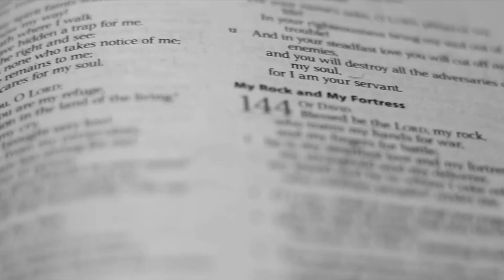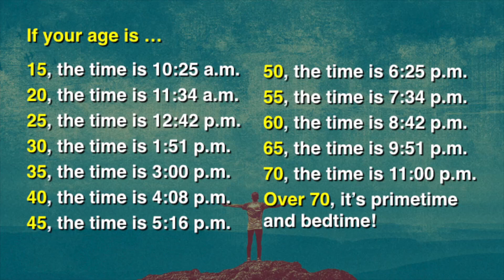2020: The Best You Yet! - Part 4 - Focusing For A Better Life!